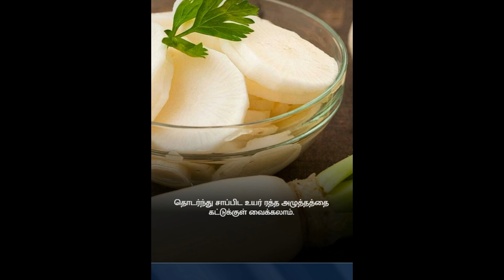தினமும் முள்ளங்கி சாப்பிட்டால் நீங்கள் டாக்டர்கிட்ட போக வேண்டியதே இல்லை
முழு உடலையும் பாதுகாக்கும் முத்தான முள்ளங்கி!
A sweet radish that protects the whole body!
Health Benefits Of Radish : முள்ளங்கியை உண்பதால் ஏற்படும் ஆரோக்கிய நன்மைகள் என்ன?
Health Benefits Of Radish
முள்ளங்கியின் மருத்துவப் பயன்கள்
முள்ளங்கியின் 5 முக்கிய பலன்கள்